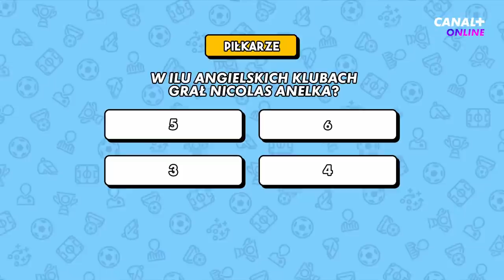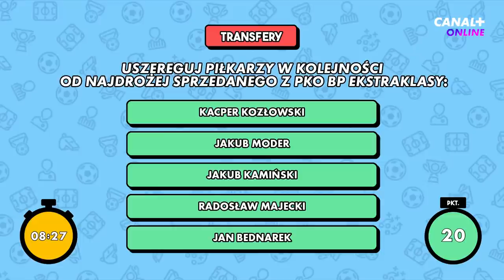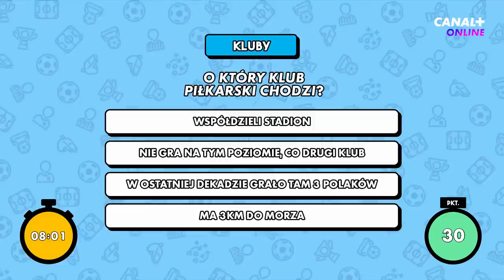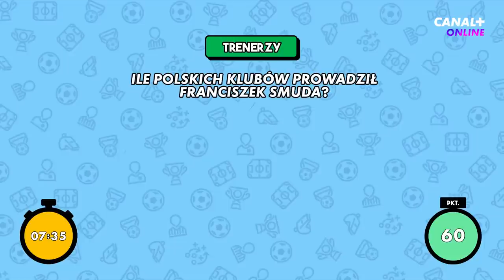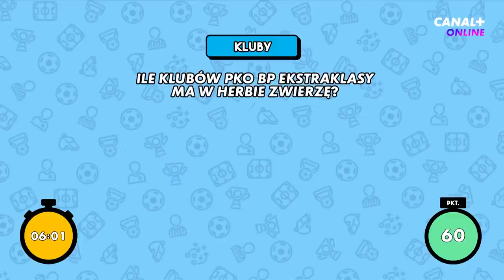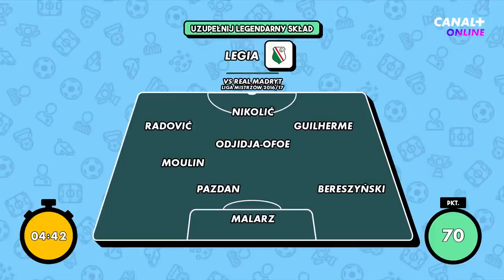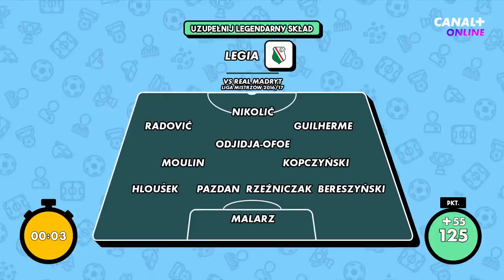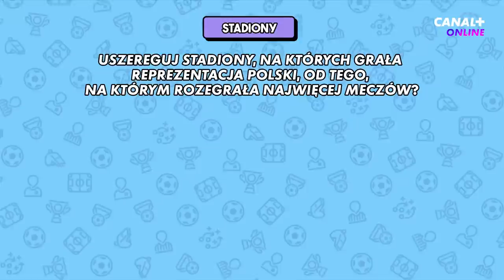ĆWIĄKAŁA I KAPICA - ILE WIEDZĄ O PIŁCE? "O TYM NIE MIAŁEM POJĘCIA!" | PIŁKARSKA BURZA MÓZGÓW #1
💥⚽ EKSTRAKLASA, LM, LALIGA I LIGUE 1 W SERWISIE STREAMINGOWYM CANAL+ ONLINE!

Czas na nowy format na naszym kanale! Od dziś, co czwartek, będziemy Wam serwować odcinki naszego quizu wiedzy o futbolu - "Piłkarskiej Burzy Mózgów!" Co tydzień będziemy spotykać się z niezwykłymi duetami i sprawdzać, jak szerokie mają horyzonty, zadając im 11 ciekawych pytań ze  świata piłki. Na pierwszy ogień poszli nasi dziennikarze: @TomaszCwiakalaYT oraz Filip Kapica.